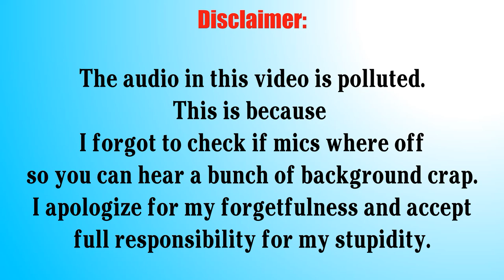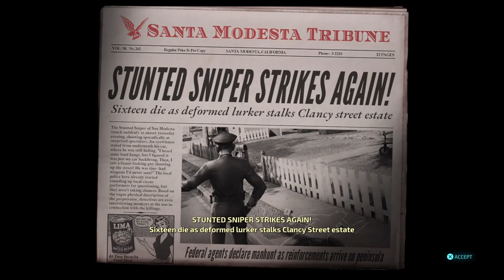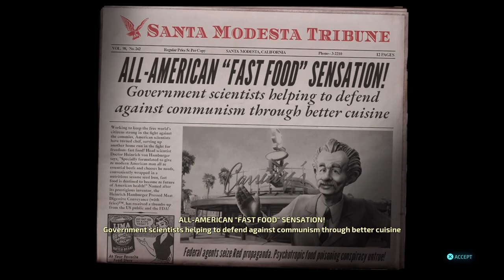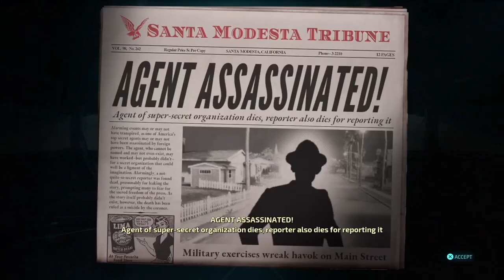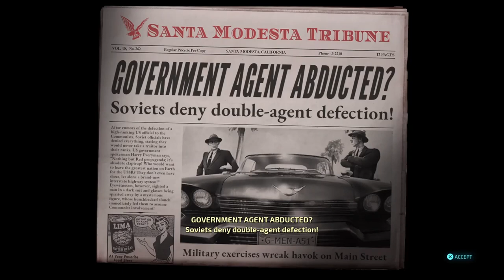Destroy All Humans! 6